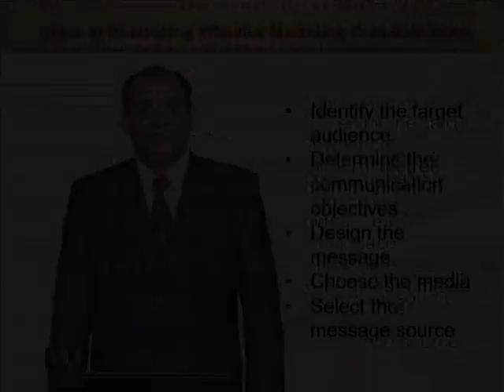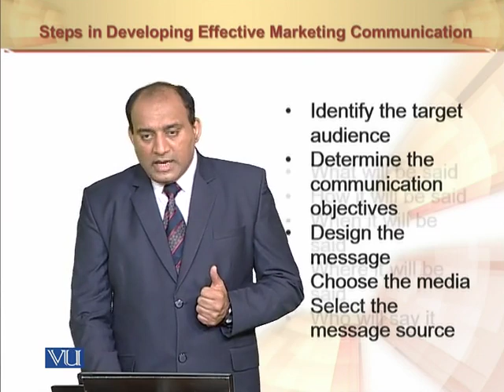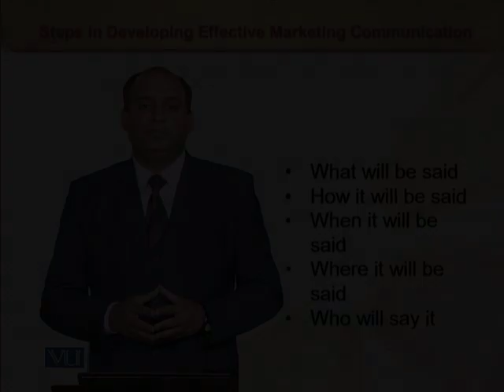Developing Effective Marketing Communication | Principles of Marketing | MGT301_Topic128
Developing Effective Marketing Communication
by Mr. Rizwan Saleem